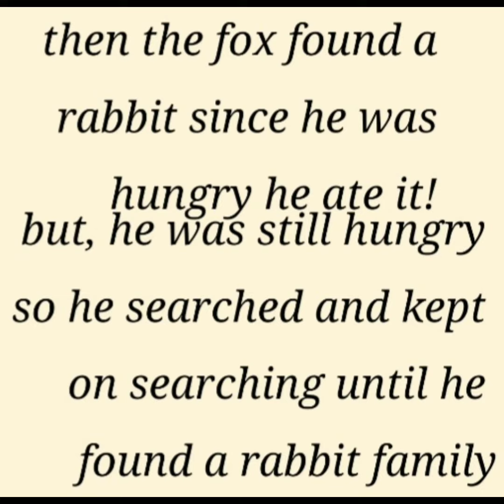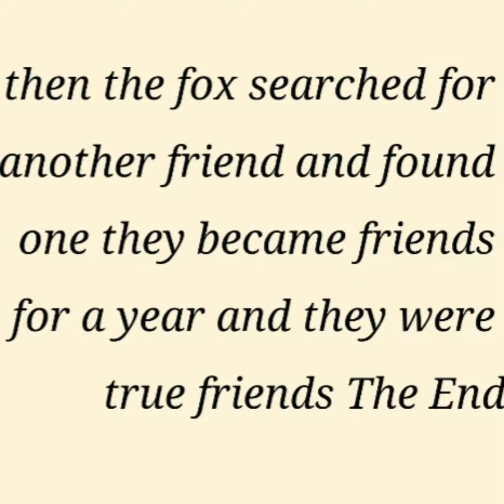My first story : D